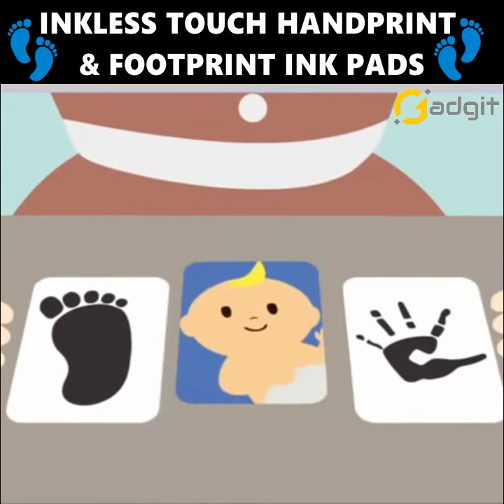Baby Hand & Footprint Ink Pad Photo